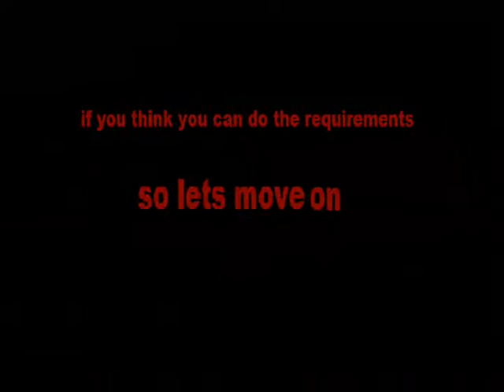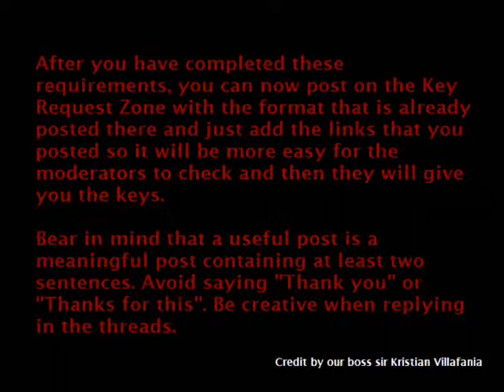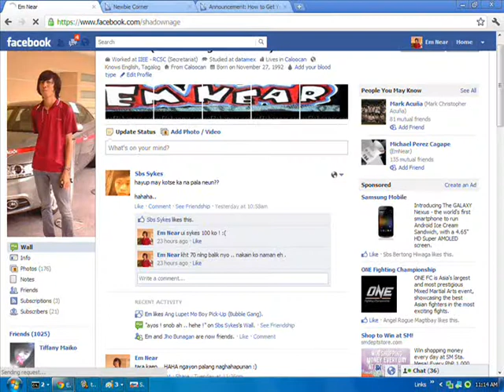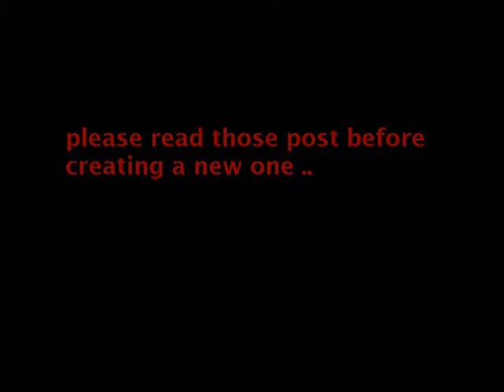[COMPLETE] TUTORIAL FOR FREE NET jan. 2k12 100% Working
you want free net and new friends ? watch this tutorial to find out how ..